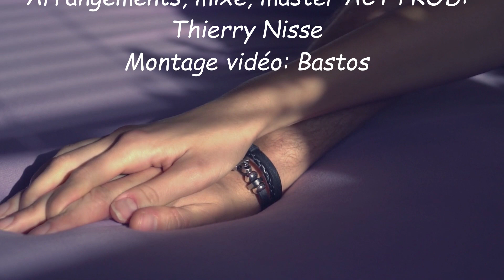Née sans me vouloir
Une composition de Jolene Dee qui traite d'un sujet encore et toujours d'actualité car dans beaucoup de religions, de croyances, les "roux" sont considérés comme des personnes diaboliques..."sorcières...filles du diable ...

Auteure/compositrice et Interprète : Delahaut Jacqueline (Jolene Dee)
Arrangements, mixe et master: Thierry Nisse
Vidéo: Bastos
A composition by Jolene Dee which deals with a subject that is still and always relevant because in many religions, beliefs, "redheads" are considered diabolical people..."witches...daughters of the devil...

Author/Composer and Performer: Delahaut Jacqueline (Jolene Dee)
Arrangements, mixing and master: Thierry Nisse
Video: Bastos